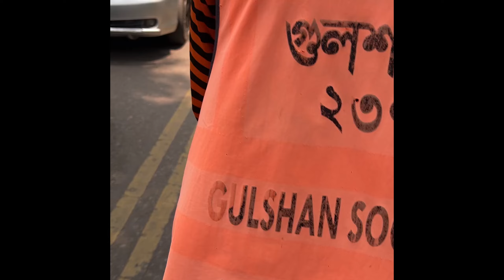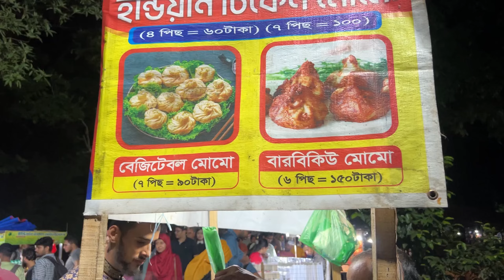গুলশান UAE অ্যাম্বাসি গেলাম, তারপরের দিন বাসে করে চট্টগ্রাম চলে এলাম | Gulshan, Dhaka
গুলশান 2 এ গেলাম কিছু কাজে, তারপরের দিন বাসে করে চট্টগ্রাম চলে এলাম  | Gulshan 2, রাতের সোহরাওয়ার্দী উদ্যান, Sohrawardy Udyan,  সংযুক্ত আরব আমিরাত দূতাবাস,  UAE Embassy Dhaka

*** ANTI-PIRACY WARNING ***
This content is Copyright to Shuvo Mallick! Legal action will be taken against those who violate the copyright of the following material presented!